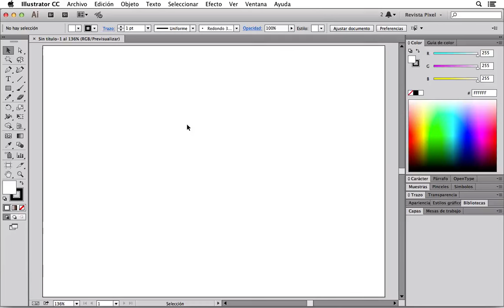🔴✅ Como Quitar la Herramienta de Perspectiva en Illustrator Adobe Illustrator Tutorial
Como quitar la Herramienta de Perspectiva en Illustrator Adobe Illustrator Tutorial solo con un atajo de teclado. Este tema siempre lo consultan en clases pero hoy te enseñaré un atajo de teclado para ocultarla y hacerla visible. Lección recomendada.